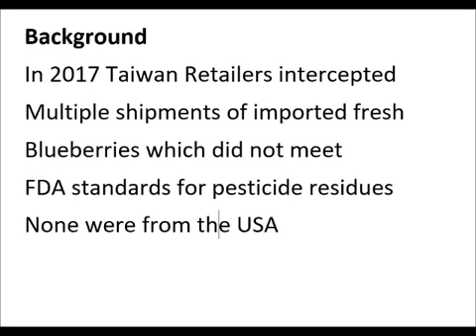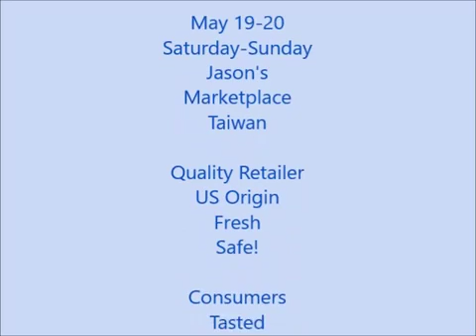Retail Promotion Taiwan (2018/05/23)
Welcome to the Blueberry FoodTech YouTube channel. This is Tom Payne's place to share the latest information on food processing and export. The FoodTech Program promotes highbush blueberries in all forms for the global food industry.